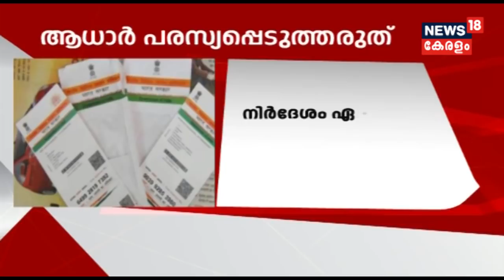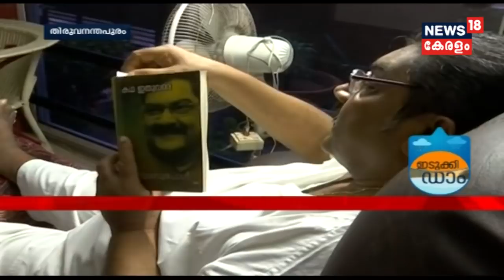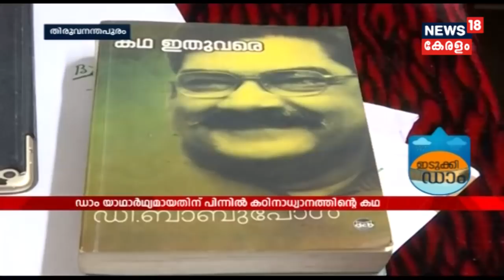Good Morning Keralam : കുട്ടനാട് മേഖലക്ക് പ്രത്യേക പാക്കേജ് ഇന്ന് മന്ത്രിസഭായോഗം ചർച്ച ചെയ്യും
Today's cabinet meeting to discuss the special package for rain-affected Kuttanad. Ministers' meet held on Tuesday evaluated the damages caused by the rain in the state.